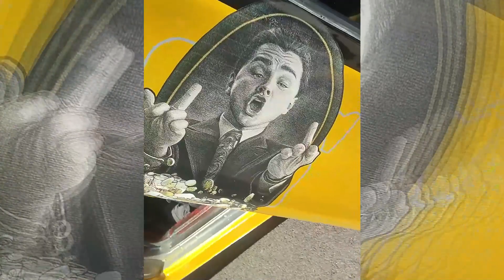Hot wheels legends México 2023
recorrido por el hot wheels tour legends México 2023 en @Walmart
con @monosyjuegos y Ruta 64